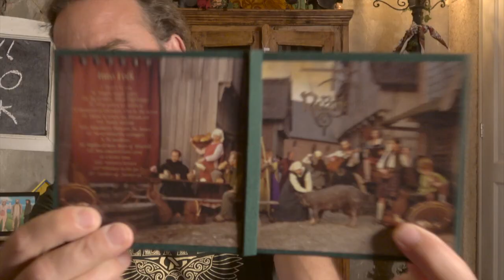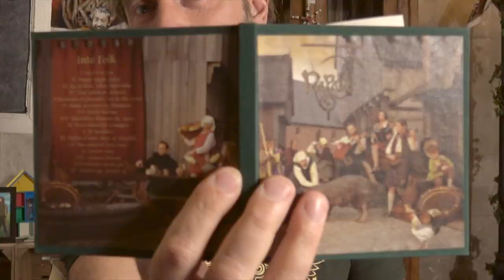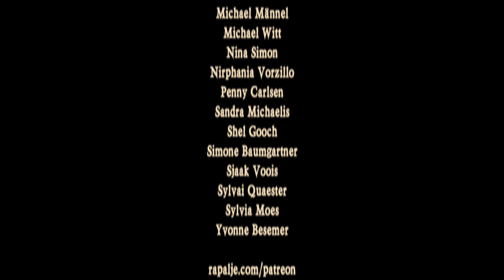"Still Into Folk" Theatre concerts with Irish dance - Rapalje Show 56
We are still into folk for 22 years right now!

And I hope you are too. So let me know if you are still into folk, if you're into folk. Or if you've been into folk. Or you don't want to be into folk. Or you want to be into folk.

"Into Folk" is one of the CDs we made many years ago. Made in the "Archeon" in The Netherlands. We are also going to do a theatre concert Called "Still Into Folk". With or without Irish dancing.

The CD "Into Folk" Is actually our first Album We're going to play songs from this CD in our theatre show And we will also play, of coarse, songs from our new upcoming Album.

You also can tell us which song you like from this Album and then tell us that you want to hear it in the theatre show If you want to know which songs are on this CD go to our homepage: rapalje.com. Go to the shop. Go to the CD "Into Folk. You can listen to all the songs for free on our homepage. You don't have to buy this CD These are the last CDs.

We are selling the CDs and we're not making new ones. Not from this older "Into Folk" Album So they are available as long as we have supplies

Be easy and free.

And I see you next Tuesday live on Facebook At 20:00 in the evening. CEST.